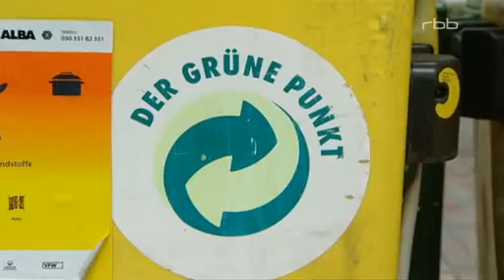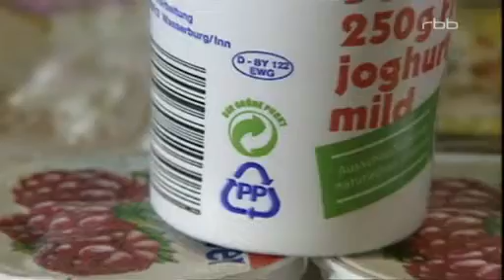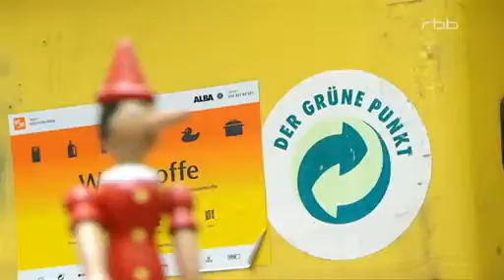Grüner Punkt und Duales System am Ende? | Live im Studio: Daniel Buchholz | "rbb-Aktuell" 10.04.2014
Ist das Recycling-System des Grünen Punkts am Ende? Wieso zahlen die Verbraucher oftmals doppelt für die Entsorgung ihres Plastikmülls? Wann kommen die Altglas-Tonnen in drei Berliner Bezirken zurück?
Daniel Buchholz, umweltpolitischer Sprecher der SPD-Fraktion im Berliner Abgeordnetenhaus, plädiert live im Studiogespräch für ein Ende des bankrotten Dualen Systems (DSD). Er fordert die kommunale Hoheit für alle Abfälle der privaten Haushalte durch die BSR und ein neues Wertstoffgesetz, das ökologisch und ökonomisch endlich die richtigen Anreise schafft.

Beitrag der "rbb aktuell" vom 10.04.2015